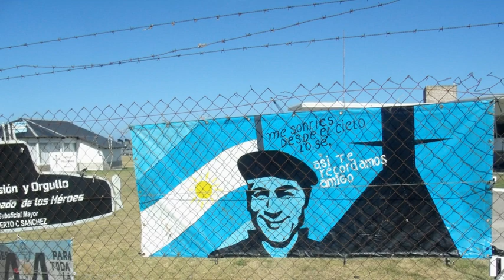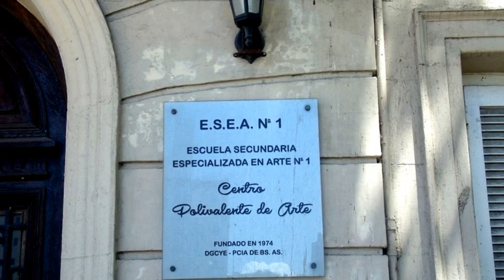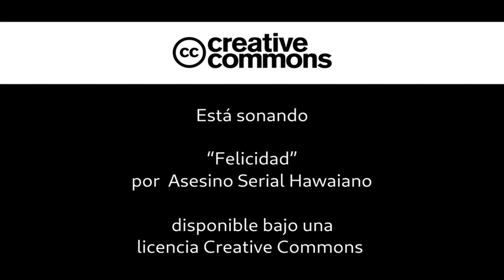Rincones marplatenses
Recorriendo La Feliz por su costanera  y cercanías del puerto